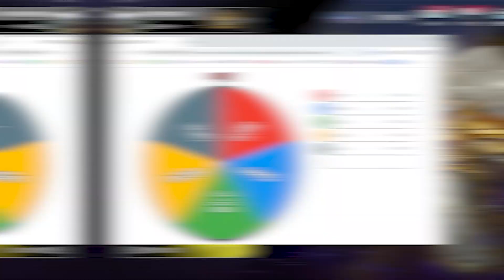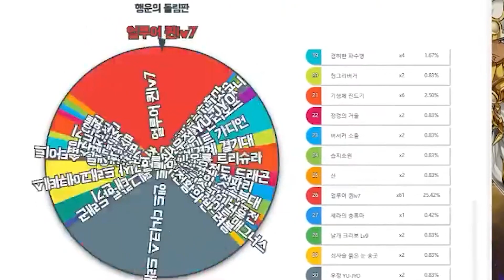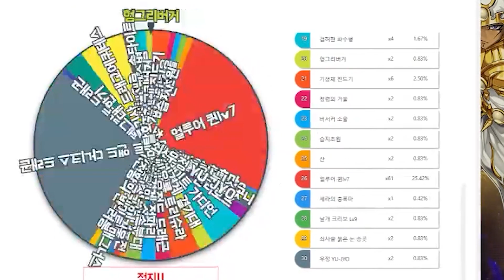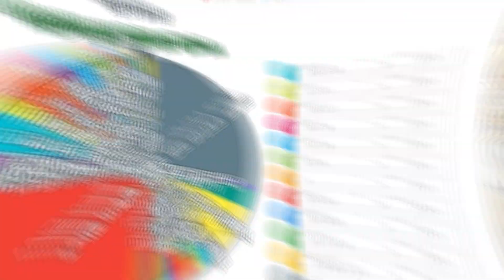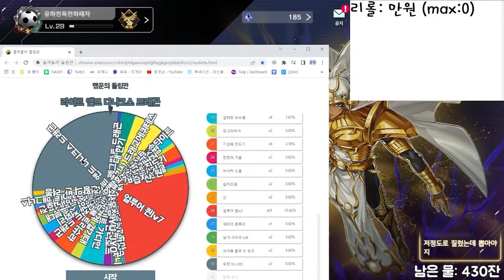[마스터 룰렛] "4% 정도면 확률 높은 거지!!" -룰렛 뱅송 편-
다음편이 룰렛에 나온 카드로 듀얼 합니다.
[YU'family]

1. 룰 보다 영상 미를 우선 순위 하기 때문에, 룰 미스가 있을 수 있습니다.
2. 재미를 우선순위 합니다.
3. 정상적인 덱은 보기 힘듭니다.
4. 다양한 카드를 보여주는 것이 목표 입니다.
5. 그냥 하하 웃으면 됩니다.